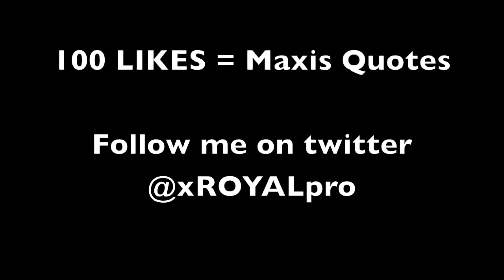Black Ops 2: Zombies All RICHTOFEN Quotes in Tranzit - BO2 Richtofen Lines